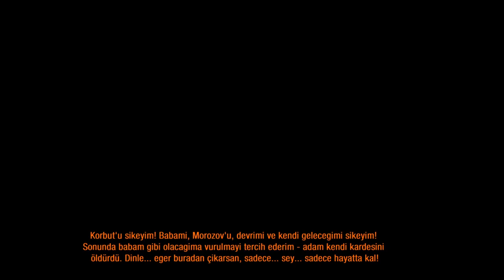METRO'da İŞLER KARIŞIK | METRO LAST LIGHT REDUX | TÜRKÇE 6. BÖLÜM | PC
Muhteşem serinin ikinci oyunu olan Metro Last Light Redux ile birlikteyiz. Oyunu çok önce almış fakat oynama fırsatı bulamamıştım. Artyom ile maceramıza kaldığımız yerden devam ediyoruz.